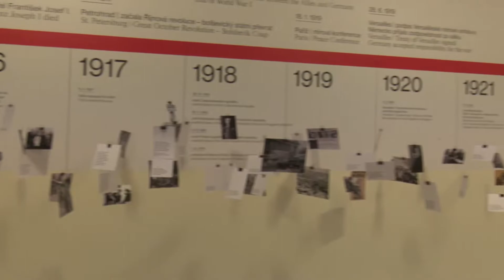ArtCoMe HUN team | Zsolnay porcelain factory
First International Meeting of Students in Olomouc
HUN team | Pécsi Apáczai Csere János Gimnázium
Reportage on the topic Zsolnay porcelain factory